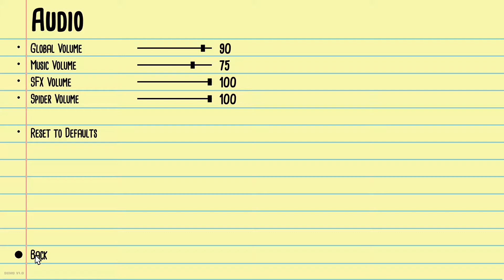ARAÑAS TRAVIESAS | PROBANDO la DEMO de KILL IT WITH FIRE IGNITION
Spray + Mechero = Win.